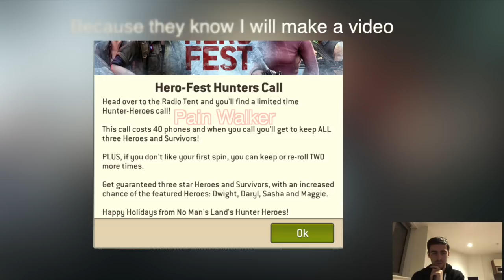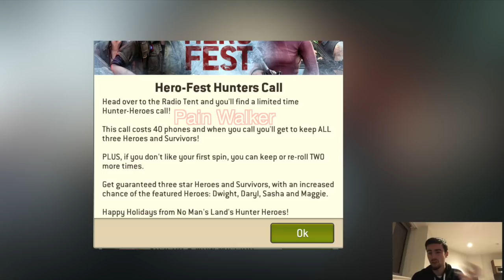NEW LEAKED CHRISTMAS EVENT?? DID NG JUST LEAK THEIR EVENT IN THE WALKING DEAD NO MAN'S LAND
Get FREE GOLD/RADIOS with APPBOUNTY
Use invite  code-Pain  for more credits!

New Episode of The Walking Dead Season 8 unlocks every Monday! Play to unlock Jerry!

Join Rick, Daryl, Michonne and other iconic characters from AMC’s The Walking Dead in the official mobile game of the show. Do you have what it takes to stay alive?

The Walking Dead: No Man’s Land is a thrilling, action-packed RPG where tactical choices make the difference between life and death. Only the strongest will survive so choose your team wisely: bring Michonne and dominate in close-quarter combat or send Rick to dispatch enemies from afar. Or perhaps you’ll choose to snipe from a distance with Daryl’s crossbow, or mow the herd down
with Abraham’s assault rifle.